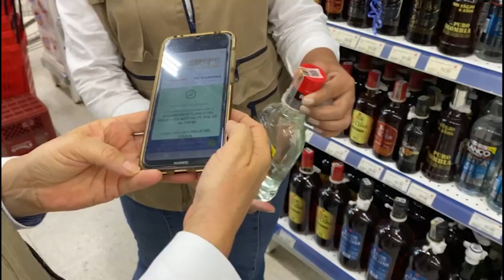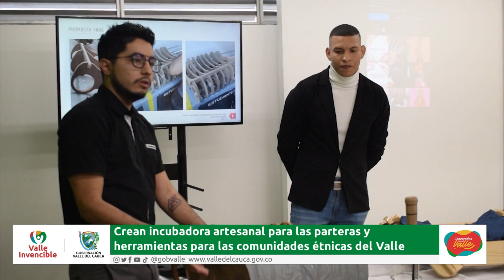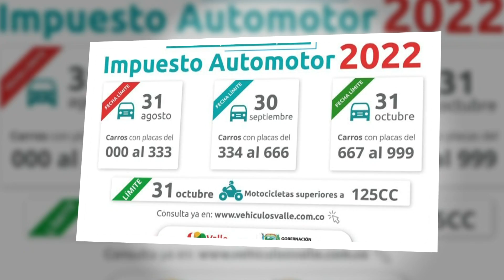Conectados con el Valle 03 JULIO DOMINGO NOCHE